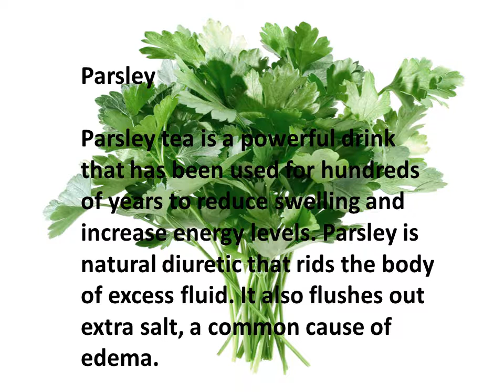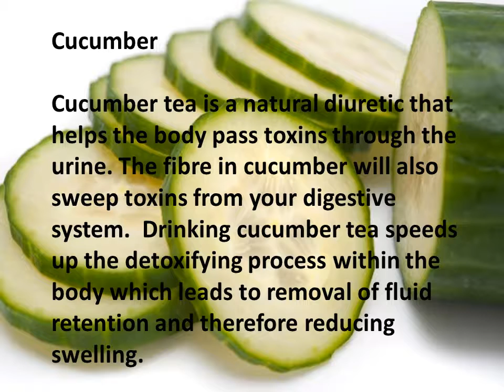8 Edema Fighting Teas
Try any of the teas listed in this video to treat edema naturally. These teas cures swollen feet edema and have worked for me and will work for you. Give these teas a try today for your better health.